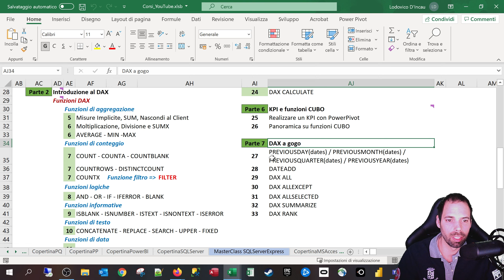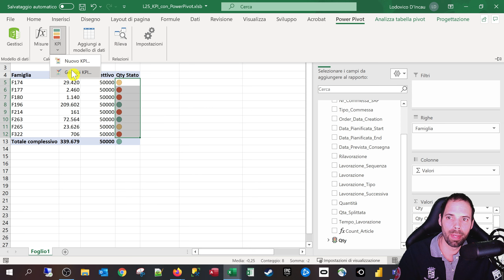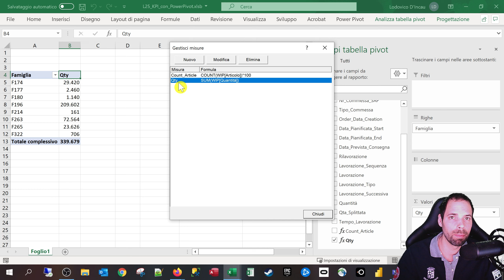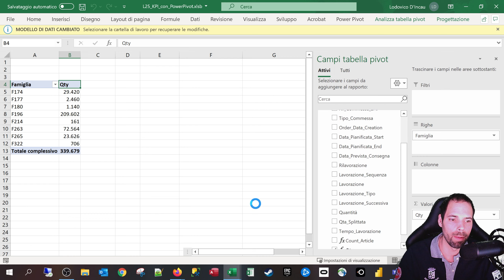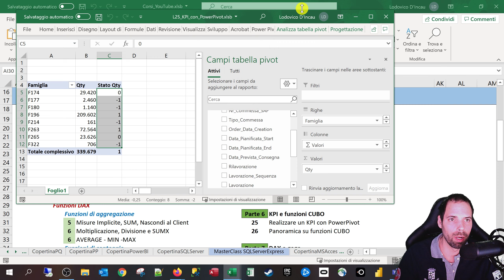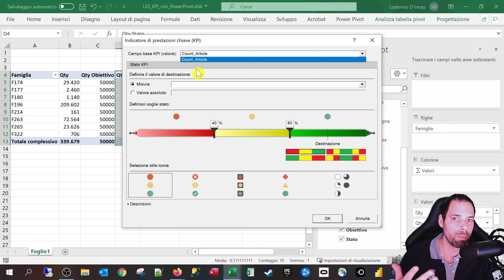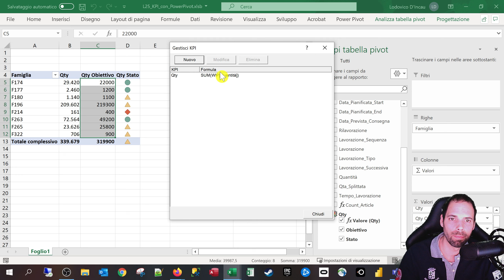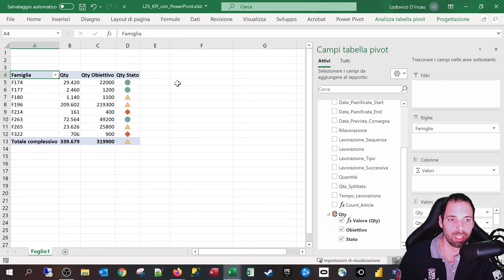Creare un KPI con PowerPivot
25^ Lezione
In questa puntata scopriremo come funzionano i KPI in PowerPivot, quindi creeremo una misura che riporterà un stato colorato che cambierà in base alla condizione che andremo ad assegnargli.

Capitoli della Lezione:
1. Introduzione 0:00
2. Il risultato 0:50
3. Realiziamo il KPI su un obiettivo assoluto 2:39
4. Come si comporta il KPI appena creato 5:32
5. Modifichiamo il KPI 7:02
6. KPI su misura dinamica 8:42
7. Saluti 10:43